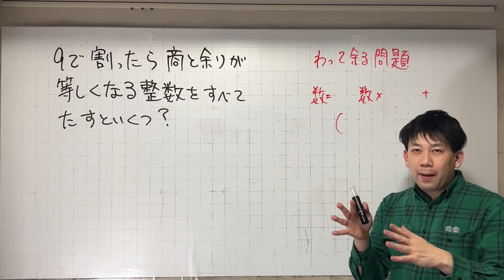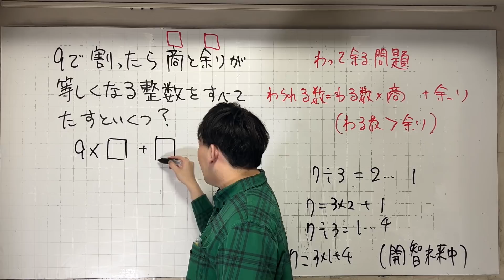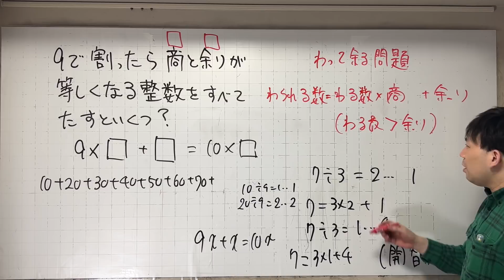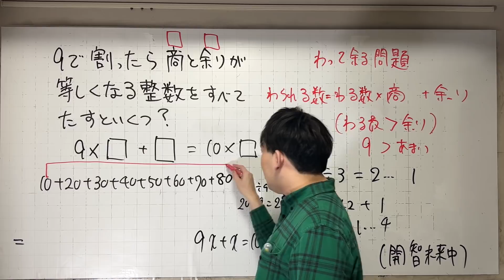商とあまり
塾は、大学時代から、個別指導のトーマスで指導を始め、２０歳から早稲田アカデミーで、Z会進学教室でも教えていました。（高校受験　大学受験）